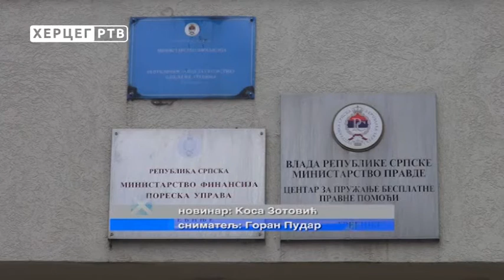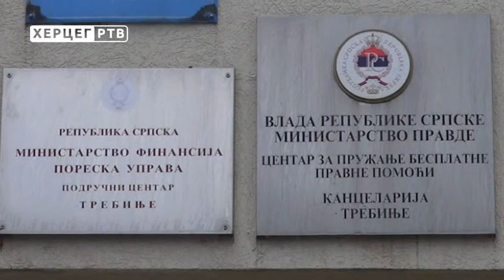1 300 случајева бесплатне правне помоћи у Херцеговини (15.12.2017.)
У  2017. години око 1 300 грађана са подручја Херцеговине тражило је бесплатну правну помоћ. Најчешће су то правни савјети особама које раде на црно и посљедних година све више и случајеви бракоразводних парница. Право на  бесплатну правну помоћ у требињу имају сви грађани без обзира на имовинско стање, док заступање на судовима имају само они који су лошег имовног стања.